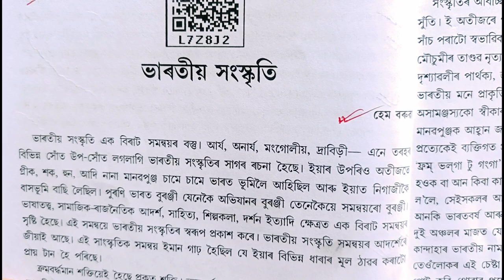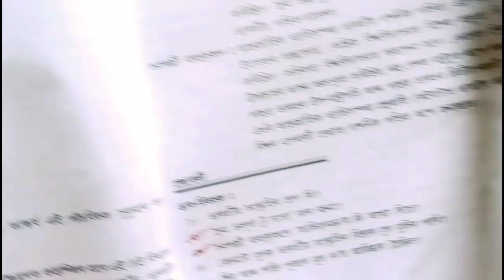Assamese Important Question Answer Class -10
HSLC Exam 2024 Assamese Common Important Question Answer

Hello student ,

I explained about Assamese Important Question Answer Class -10 in the simple Assamese language.